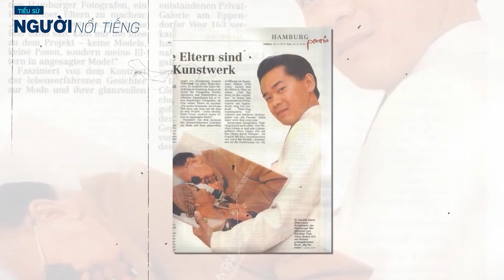Tiểu sử QUÁCH THÁI CÔNG - Gia thế ngạc nhiên của 'Gã phù thủy' trong làng thiết kế nội thất Việt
Quách Thái Công (sinh ngày 1 tháng 1 năm 1972) là một nhà thiết kế nội thất người Đức gốc Việt thành danh tại Hamburg, sở hữu Công ty Thiết kế Thái Công Interior Design. Quách Thái Công từng đạt được nhiều giải thưởng như Infinity Award do Hội đồng ICP ở New York – Hoa Kỳ, Sư Tử Vàng ở Cannes – Pháp và giải Đồng do Hội đồng ADC ở Đức vinh danh. Cuối năm 2012, Quách Thái Công trở về Việt Nam mở rộng công việc kinh doanh với mong muốn góp sức cho sự phát triển của ngành thiết kế nội thất tại quê nhà.Nhà thiết kế nội thất này có trong tay danh sách những khách hàng thuộc giới chính khách, thượng lưu tại Đức và cả Việt Nam. Ông sở hữu kênh YouTube với hơn 400.000 người đăng ký, thường xuyên chia sẻ những kiến thức về phong cách sống thượng lưu đồng thời mang đến góc nhìn mới cho người xem về lối sống này.[6]Quách Thái Công sinh ngày 1 tháng 1 năm 1972, trong một gia đình có truyền thống kinh doanh ở đường Lê Văn Duyệt (nay là đường Cách Mạng Tháng 8), Sài Gòn. Cha Quách Thái Công là người Việt gốc Hoa còn mẹ ông là người Việt, hai người có với nhau 3 người con, Thái Công là con út. Nhà ông sở hữu công ty kinh doanh sản xuất dầu gội và keo xịt tóc Lê Lang 999.
Năm 1981, Quách Thái Công theo cha mẹ sang định cư ở Đức, nơi ông phải trải qua cuộc sống hoàn toàn tự lập. Khoảng 15 tuổi, Thái Công đã bắt đầu trình diễn ảo thuật ở khắp các chương trình lớn nhỏ, từ tiệc sinh nhật, đám cưới cho đến những bữa tiệc có tới cả chục ngàn người tham dự, từng tham gia trình diễn ở các cuộc thi và gặt hái được khá nhiều giải lớn. Thu nhập từ nghề ảo thuật gia giúp ông có thể sắm sửa tất cả những gì mình muốn trong cuộc sống. Tốt nghiệp đại học chuyên ngành thiết kế thời trang tại Hamburg, Thái Công đã gắn bó một thời gian dài với công việc stylist và nhiếp ảnh gia trước khi quyết định trở thành một nhà thiết kế nội thất.